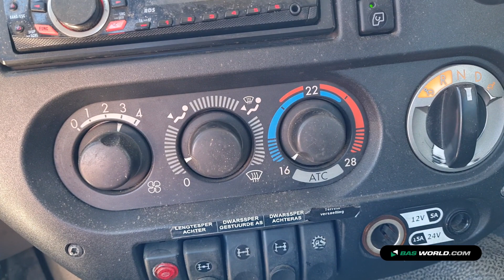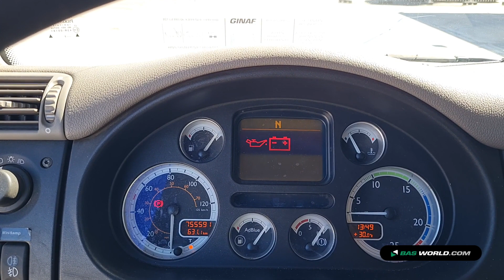70220584 Ginaf X 5250 TS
Ginaf X 5250 TS